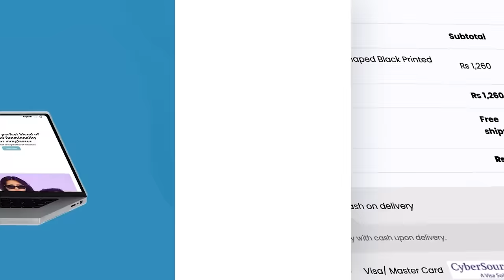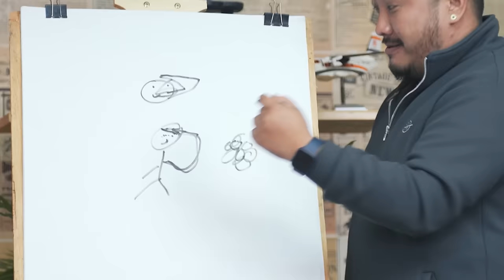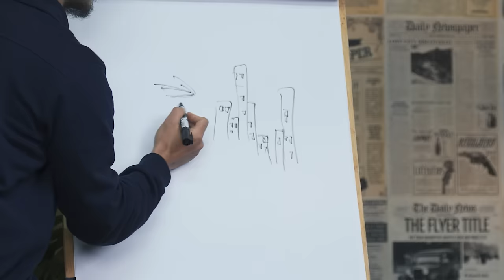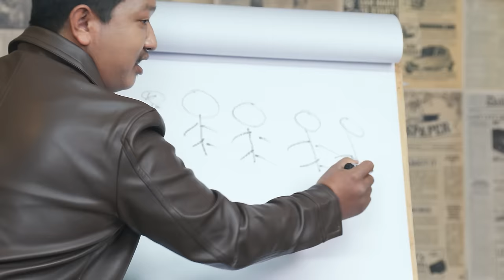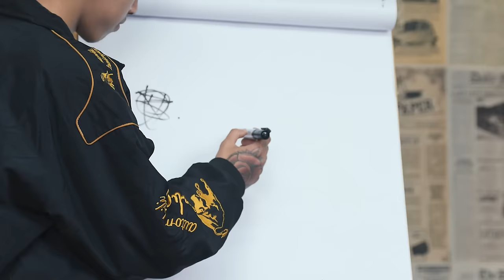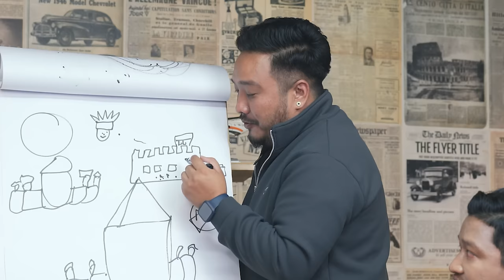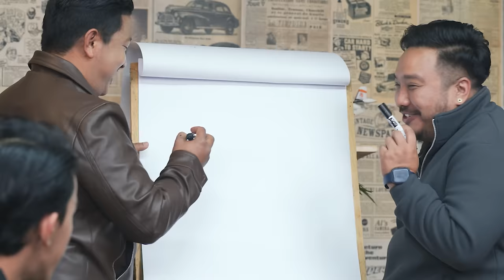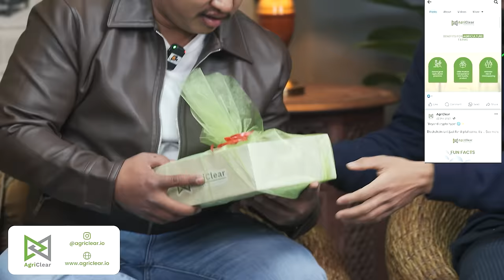CHANGA FEST 2024 | PICTIONARY